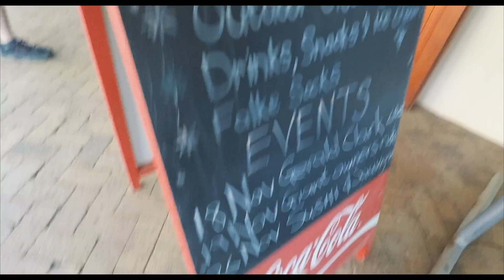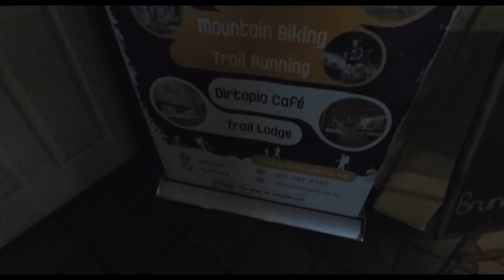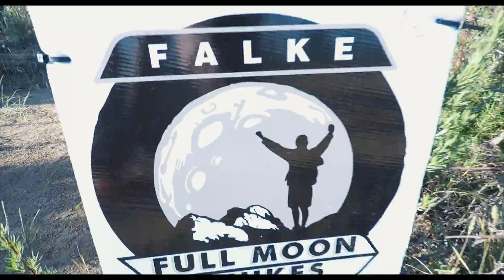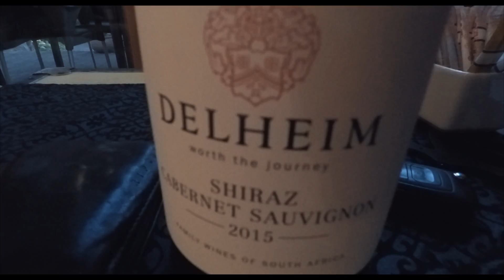Fullmoon hike became Sunset Trail run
We did a trial run at Delvera wine farm it was supposed to be a full moon hike but we decide to run. we did not see the moon as we were just too cold, we decided to run back to the restaurant & have a class of wine  beer

My Dji Mavic
My Dji Osmo
My Canon M3

My GoPro Hero 5

My GoPro Session